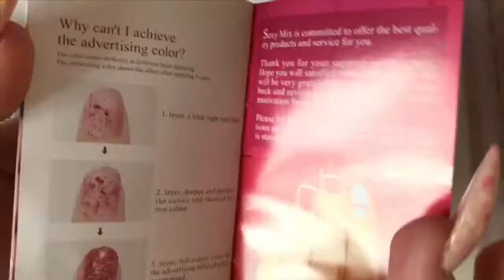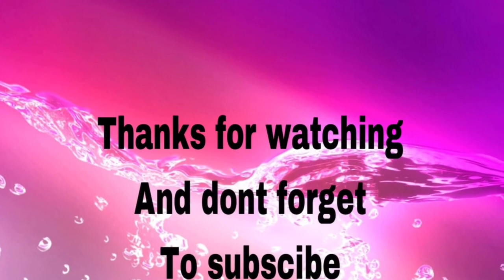review of the sexy mix pink uv/led Gel polishes.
In this video I am doing a review on the sexy mix pink uv/led Gel polishes. I love these gel polishes they are so easy to apply and the colours are amazing. I would say they are a must have In your collection.

Link to where to buy Sexy Mix Gel Nail Polish Pink,UV LED Gel Polish Set, Manicure Varnish Colour Gel 6 Pcs